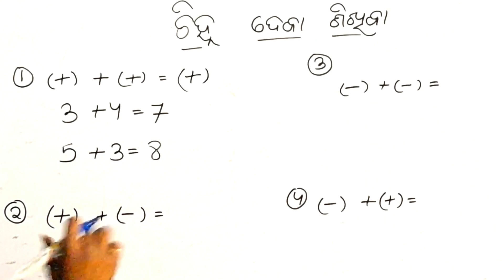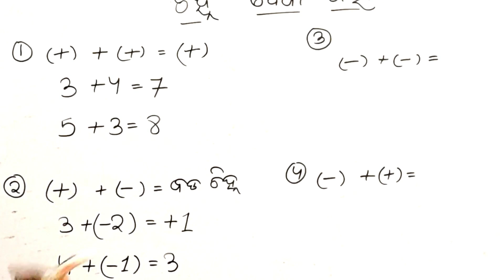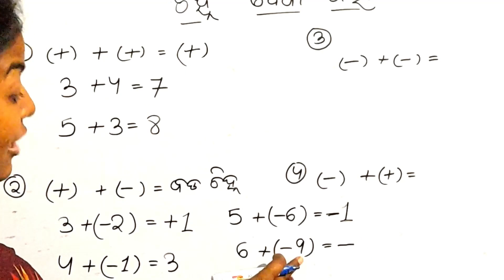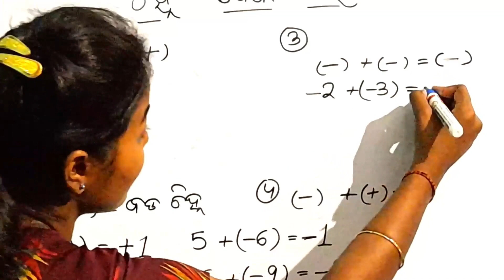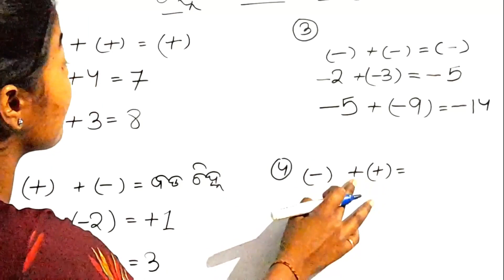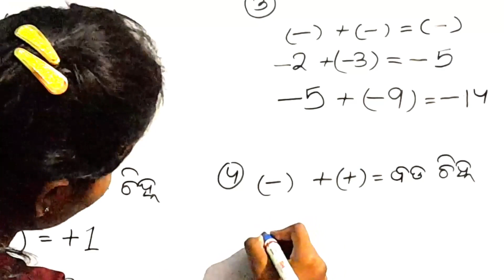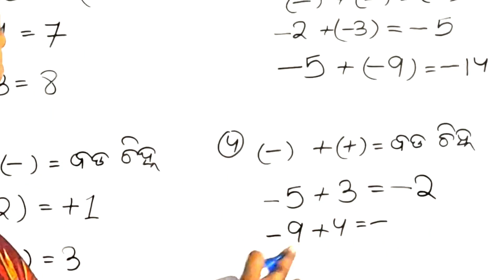Basic Math in odia||Plus Minus math||sign deba sikhiba||Twosisrers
ଲ . ସା . ଗୁ and ଗ . ସା . ଗୁ  in odia-

2 digit fraction addition subtraction multiplication division-

3 digit fraction addition subtraction multiplication division-

2 digit lcm in odia

3 digit lcm in odia

ଜୟ ଜଗନ୍ନାଥ🙏

2 digit fraction addition subtraction multiplication division-

3 digit fraction addition subtraction multiplication division-

2 digit lcm in odia

3 digit lcm in odia

ଜୟ ଜଗନ୍ନାଥ🙏